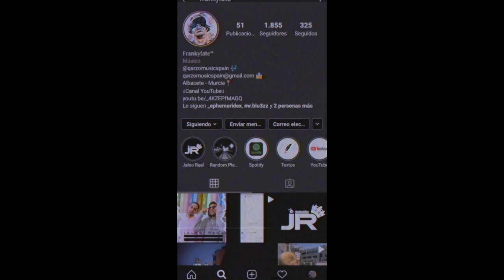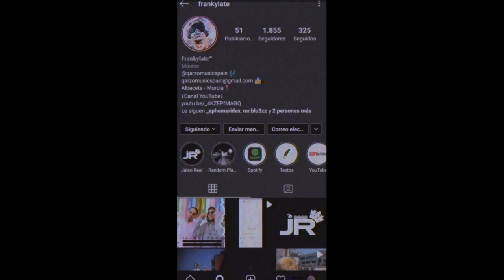FRANKYLATE - HASTABAJO (INSTAGRAM FILM) | [QARZO MUSIC SPAIN]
★ Frankylate - Hastabajo

📝 Lyrics: Frankylate | @frankylate
🎵 Beat: Hbeatz | @hache_hb
💿 Rec & Mix: Young Kane | @youngkaneblood
🎥 Film: Asleep Ruyna | @asleepruyna_

    ¡¡Dale hasta abajo!!